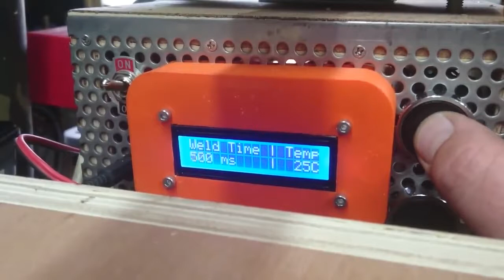DIY battery spotwelder